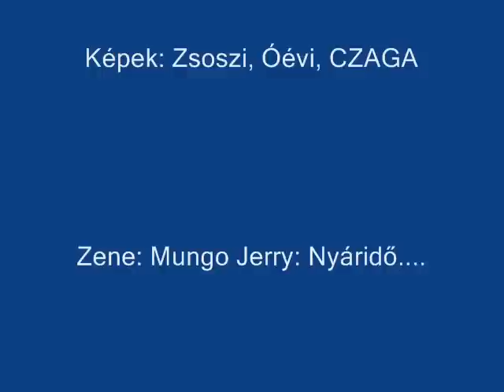Gardenparty 2012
Szokásos nyári vircsaftunk emlékére.